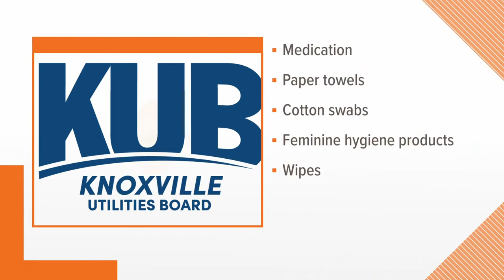KUB shares what not to flush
You might be surprised to learn that even items that say “flushable” on the package aren't safe for sewer or septic systems. KUB’s Rhonda Clay helps us avoid repairs